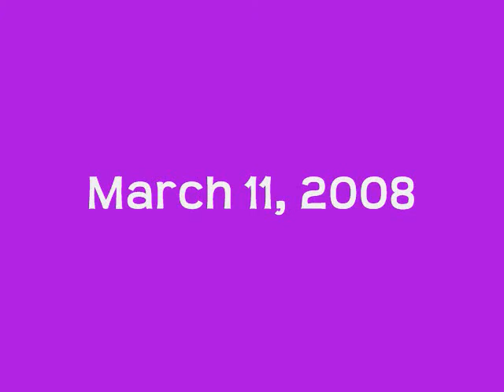St. Genevieve Rectory Update - March 11, 2008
March 11, 2008 Update - Workers sealing the house with moisture barrier and aluminum windows + finishing off the stairway

"Castle In The Sand," by Seals & Crofts